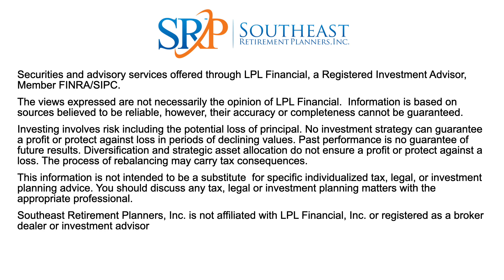Everick Sullivan, LRU Head Men's Basketball Coach - Southeast Retirement Planners Podcast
Guest Everick Sullivan, head men's basketball coach at Lenoir-Rhyne University, talks about his background and the importance of surrounding yourself with people you can trust.